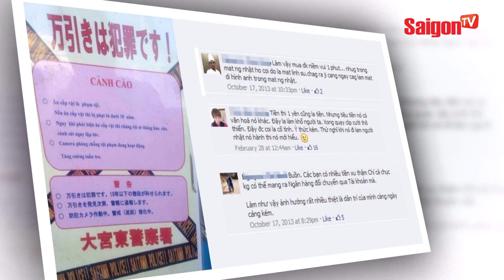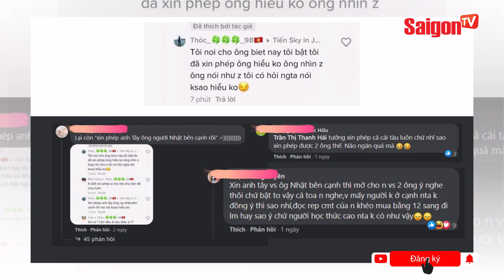Mang LOA KẸO KÉO lên TÀU ĐIỆN NGẦM, nhóm thanh niên Việt Nam sống ở Nhật Bản gây phẫn nộ | SaigonTV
Tối ngày 31 tháng 12 năm 2021 một đoạn video dài 34 giây ghi lại cảnh 1 nhóm bạn trẻ người Việt Nam đi chơi Giao thừa đã mang theo 1 chiếc loa lớn lên tàu điện ngầm SAKURAGICHO – thuộc thành phố YOKOHAMA, của Nhật Bản, đang khiến Netizen phẫn nộ.

saigontvofficial yokohama cuocsongonhat Xem thêm thông tin và theo dõi chúng tôi tại